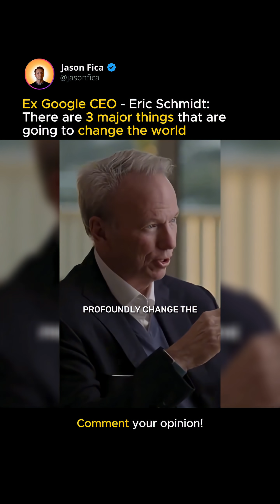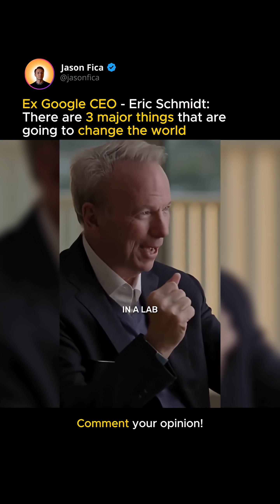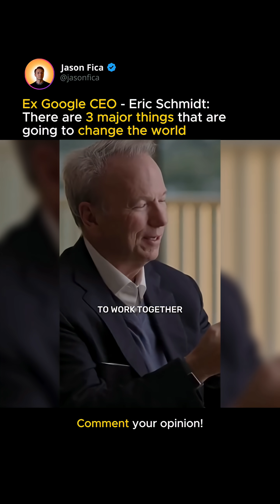What will happen with AI in the future?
Eric Schmidt sums up the three forces that are about to reshape the world.

Former Google CEO Eric Schmidt breaks down the next massive leap in artificial intelligence and why it’s coming much faster than most people expect. He describes how modern AI is sprinting up the capability ladder, with new models dropping every twelve to eighteen months, each one far more powerful than the last.

Schmidt also highlights three transformative forces that will redefine everything from medicine to climate science. Combined, these shifts point toward a future where millions of AI agents can collaborate, code, research, and discover at a scale no human workforce could ever match.